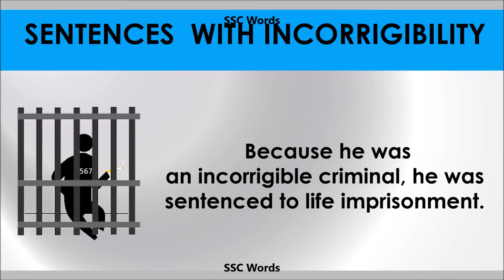Incorrigibity - Improve English - Meaning and 5 sentences - GRE / CAT / GMAT word - SSC Words